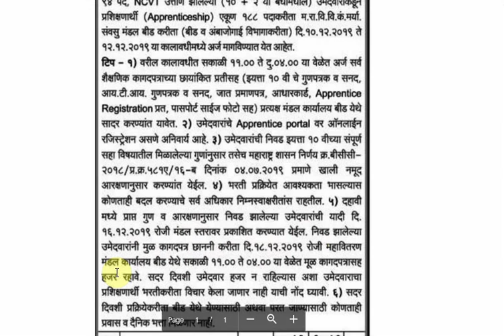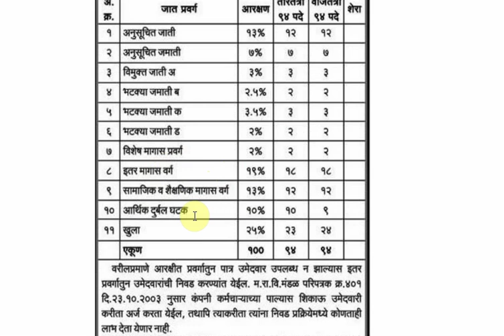महावितरण मध्ये 188 पदांची भर्ती